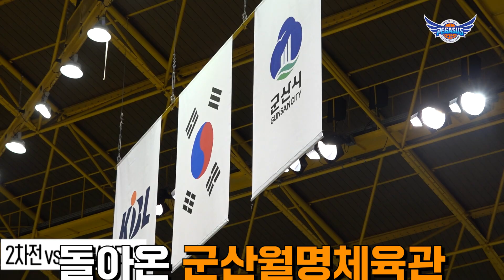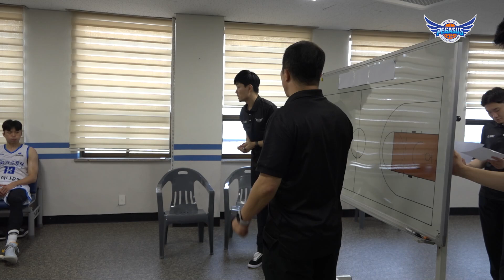[2023 KBL 컵대회] 창원LG세이커스와의 두 번째 경기🔥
"1초를 뛰든 10초를 뛰든 그 안에서 최선을 다하자"

다시 한 번 합을 맞춰나가는 페가수스 군단!🔥
준비한 것들을 보여주기 위해 최선을 다했던
창원 LG와의 2차전 경기 가져왔습니다!💪

페가수스 군단의
컵대회 2차전 경기가 궁금하다면
페가수스TV로 GOGO!